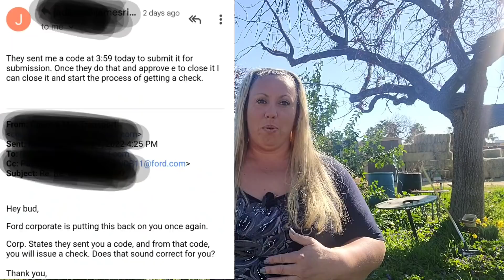Finally! Ford blown transmission reply